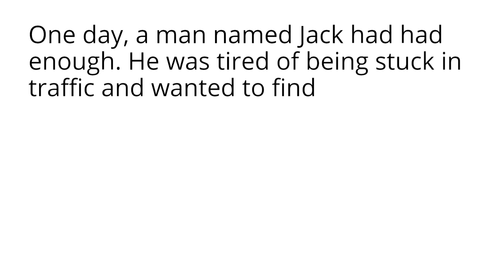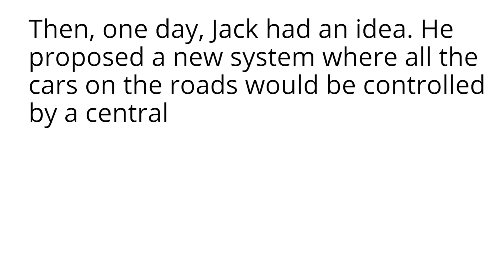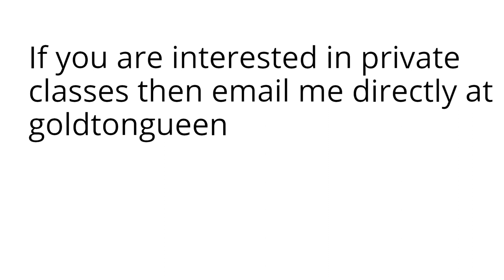LEARNING ENGLISH THROUGH STORYTELLING